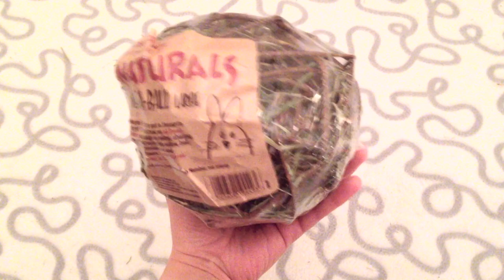Peachie Buns Vlog #5 | Fiendish Fluff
Another update on the buns now that winter has crept up! Enjoy some cute footage of the buns eating a big woven treat ball. :)

A lot of the footage shown at the end is really old, so apologies for the inconsistencies but whatever its hilarious. :P

Please remember to adopt, not shop!

Silly Bunny BGM = Croc